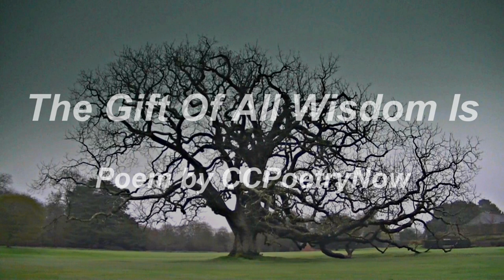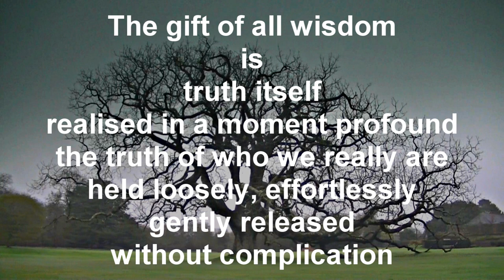The Gift Of All Wisdom Is - Original Poetry (HD)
The Gift Of All Wisdom Is - Original Poem and Video by CCPoetryNow.  We hope you like our new Poem and we welcome any constructive comments you may have.

How would you read this Poem? We are  currently looking for Poetry Readers who are genuinely interested in reading our Poetry.  We invite you, if interested to see our note below on this page.

CCPoetryNow:)

WE INVITE YOU, if genuinely interested, TO READ OUR POEM (or any of our original Poems found on our channel), and to submit the Poem(s) to us via our channel.

Please also leave a note on our channel page that you have submitted a video or would like to send a .wav file to us. We would be delighted to receive an interpretation from you.

You are welcome to use our video as background to your voice, or you may prefer to make a video of yourself simply reading or reciting our Poem. If you compose you may like to add your own Music.

Please feel free to punctuate / and or interpret  this Poem as you see fit. The text of this Poem is written below.

All videos sent to us will be saved to a playlist and/or favourited on this channel, according to our discretion.  We may also share with Subscribers and Friends on other of our channels.

It is important that you state on your video that the Poem/background -- if used, is by CCPoetryNow and acknowledge yourself/your channel as Reader. Also acknowledge your own original music if adding.

If English is not your chosen language, whenever possible, we would be happy to provide a translation of this Poem, if required, in the language of your choice.

Please feel free to let us know if your are genuinely interested in reading for us. We look forward to hearing from you. Thank you for your kind consideration and for sharing with us:)

The Gift Of All Wisdom Is

The gift of all wisdom
is
beauty itself
felt in a moment profound
held loosely, effortlessly
gently released
without complication

is
goodness itself
held loosely, effortlessly
gently released
without complication

is
truth itself
realised in a moment profound
the truth of who we really are
held loosely, effortlessly
gently released
without complication

is
light
is
life
is
liberty
is
love
is
peace

is
simply what is
held loosely, effortlessly
gently released
without complication

is
simplicity itself.

Poem by CCPoetryNow.